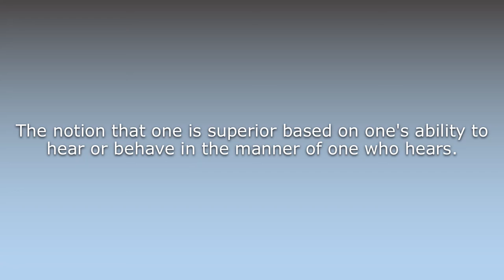What does Audism mean?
What does Audism mean in English? Learn the meaning of the word Audism! How to Pronounce Audism. Expand your vocabulary, learn words.